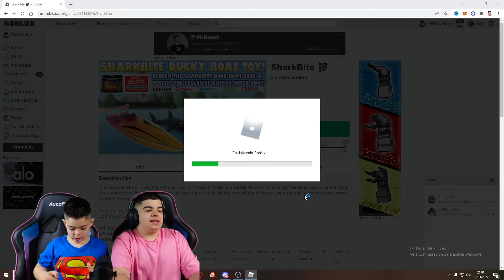UN TIBURÓN NOS QUIERE COMER!!! | ROBLOX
🎮 JUEGO : SharkBite 🦈
⭐ USA MI CODIGO EN FORTNITE: Pino2